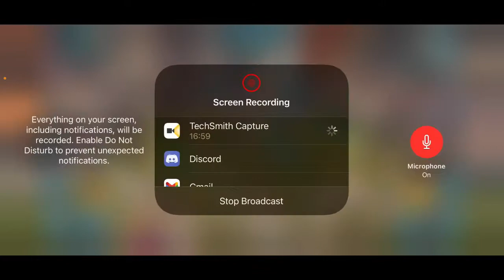Transformers Earth Wars Omega Supreme Campaign Part 2